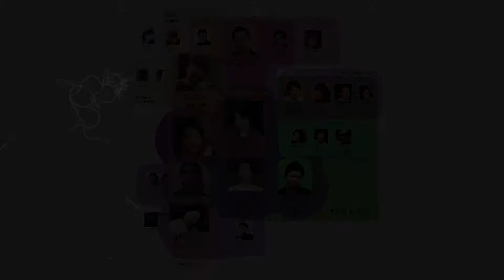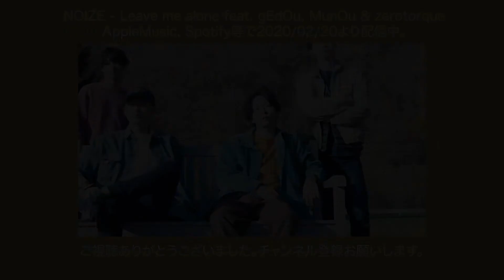【Vlog】ミュージックビデオリーダー任命！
with RSZ

新作アルバムのレコーディングが一段落しまして、その打ち上げの様子です。

ラッパーNOIZEによる楽曲やMusic Videoを投稿するアーティストチャンネル。または音楽活動やレクリエーションを中心とした日常VLOGチャンネル。または友人の活動を応援する超ローカルメディアチャンネル。そしてその全てをひっくるめたNOIZEの人生の”思い出アーカイブ”チャンネルでもある。各出演者や企画ごとに再生リストを作ってるので興味あるのだけ見たい方はそちらをご利用ください。